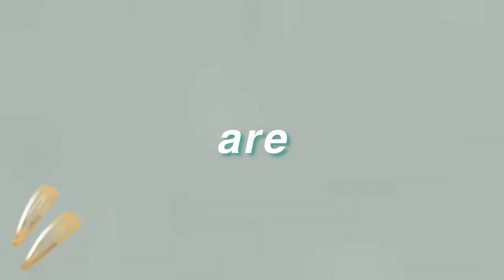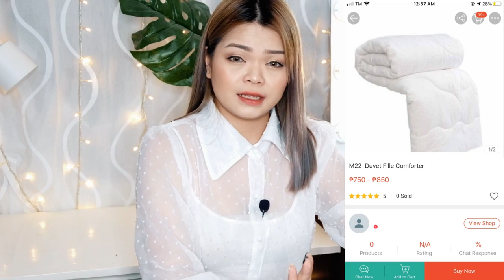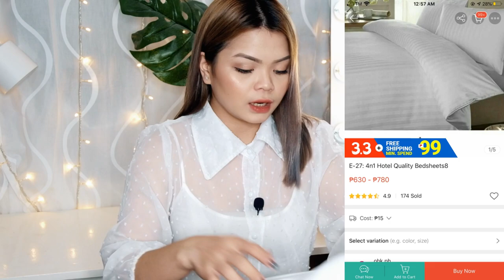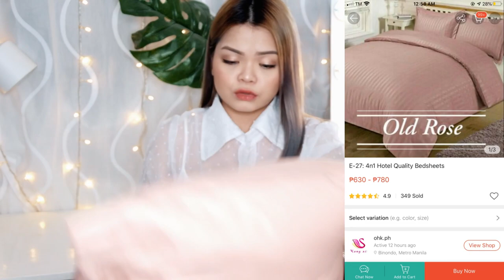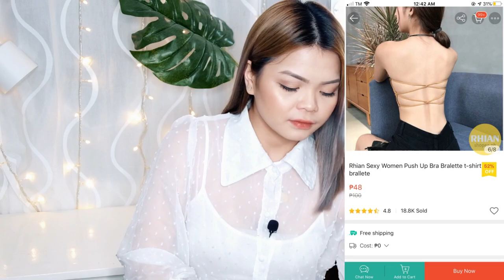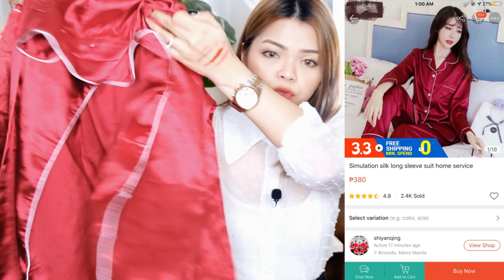SHOPEE HAUL PART 2 | MAYLEEN DE VERA